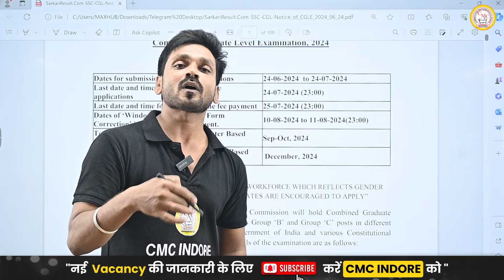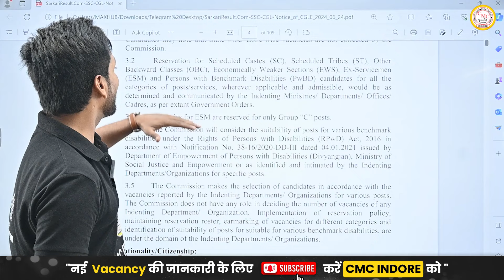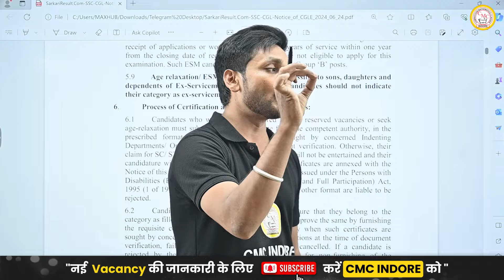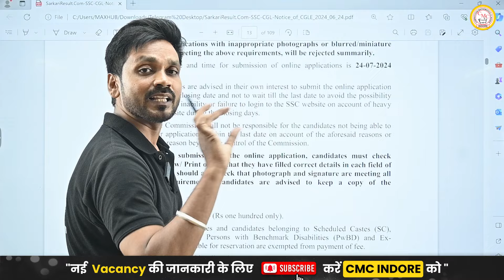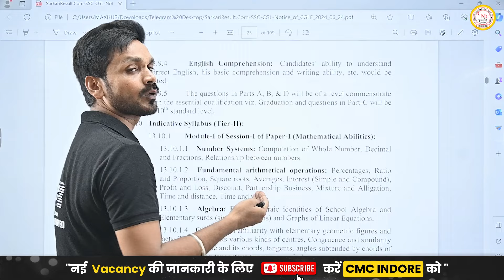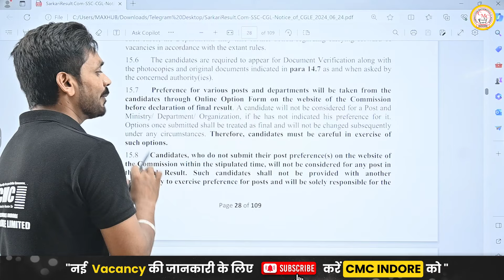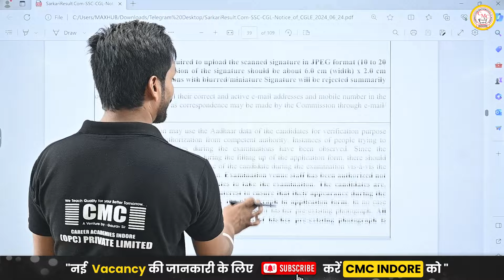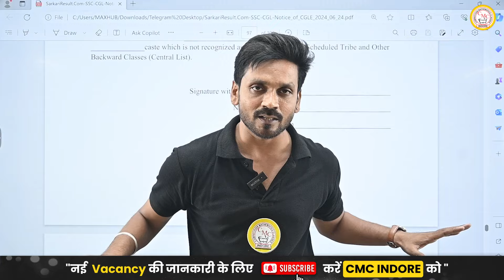SSC CGL Notification 2024 Out | 17727+ Vacancy | Syllabus | Age | Qualification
📢 SSC CGL 2024 Notification is Out! The Staff Selection Commission (SSC) has released the official notification for the Combined Graduate Level (CGL) examination 2024, with over 17,727 vacancies! This is your golden opportunity if you're aiming for a prestigious government job.

𝐅𝐎𝐋𝐋𝐎𝐖 𝐔𝐒-